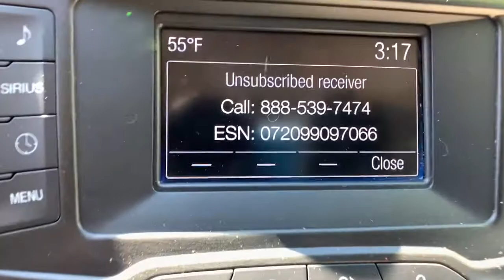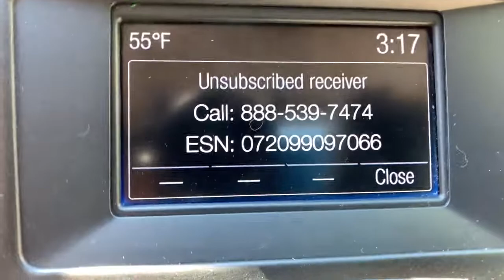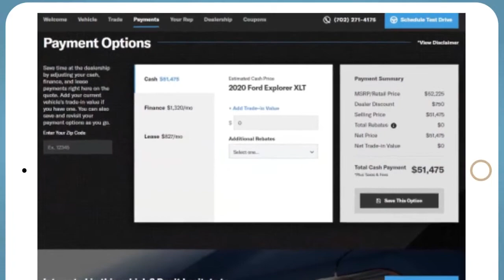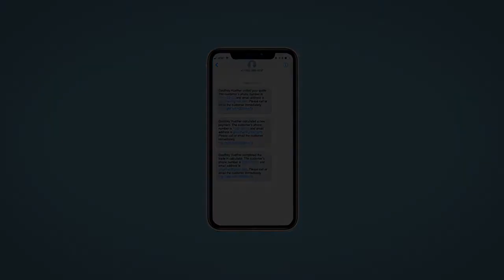2017 Ford Fusion Fort Collins, Greeley, CO, Laramie, Casper, WY R68006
Silver Used 2017 Ford Fusion available in Cheyenne, Wyoming at Cowboy Chrysler Dodge Jeep Ram, Servicing the Fort Collins, Greeley, CO, Laramie, Casper, WY area.

FWD **NEW CAR TRADE**, **NON-SMOKER**, 6-Speed Automatic.Odometer is 7997 miles below market average! 23/34 City/Highway MPGAwards:* 2017 IIHS Top Safety Pick, Top Safety Pick+ * 2017 KBB.com 10 Best Sedans Under $25,000 * 2017 KBB.com Brand Image Awards * 2017 KBB.com 10 Most Awarded BrandsReviews:* Great mix of sharp handling and composed ride; turbo engines provide punchier acceleration compared to most competitors; quiet and elegantly designed interior with high-quality materials; available all-wheel drive Source: Edmunds* Fuel-efficient turbocharged engines; sharp handling; quiet cabin; advanced technology and safety features; improved touchscreen interface; available all-wheel drive. Source: Edmunds